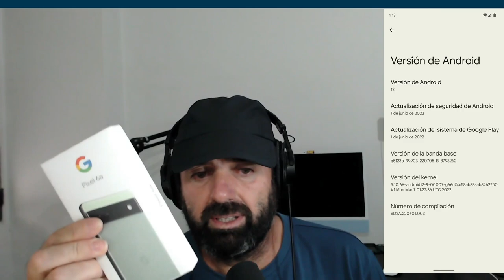Primer Update para el Google Pixel 6a y sigue en las mismas ¡¡¡LO DEVUELVO!!!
Y hasta aquí llega mi aventura en Android a través del Google Pixel 6a. Tras el update de agosto, el cual creíamos que iba a arreglar el tema de la temperatura, el terminal sigue más caliente que las alpargatas de un calero, y no me deja grabar vídeo que es una de las funciones para lo que yo lo quería.

¿Volveré a probar Android en otra marca cuando Google me devuelva el dinero del Pixel? Quien sabe...